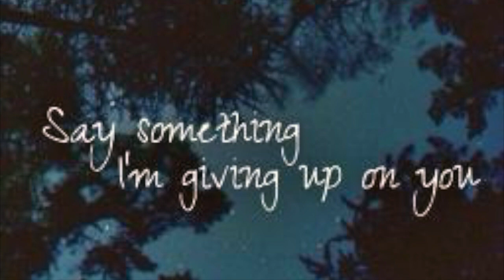'Say Something' My Violin Cover HD 720p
(Copyright; A Great Big World/ C Aguilera)